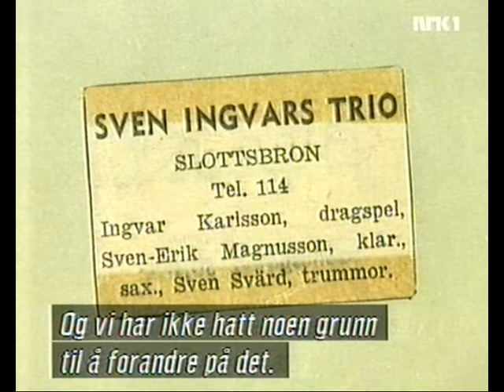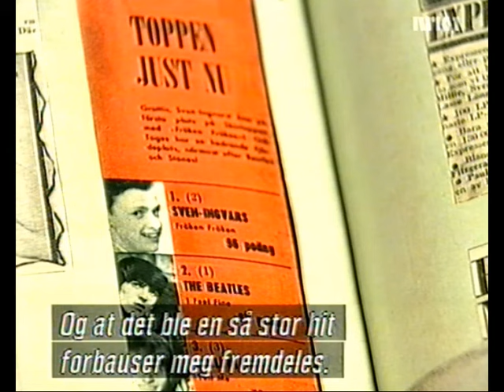Sven-Ingvars dokumentar / dokumentär